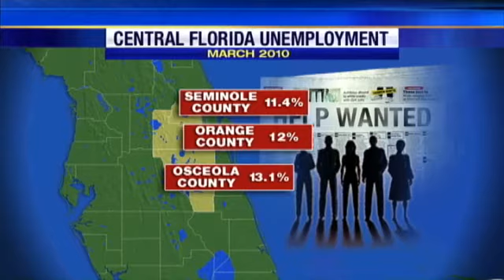Florida Unemployment Hits Record High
Unemployment in Florida has hit another record high.